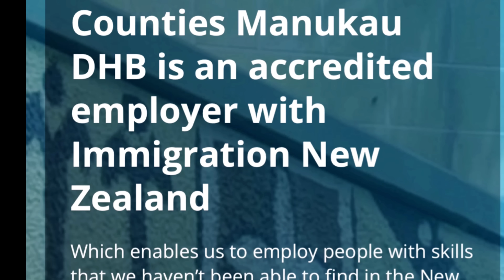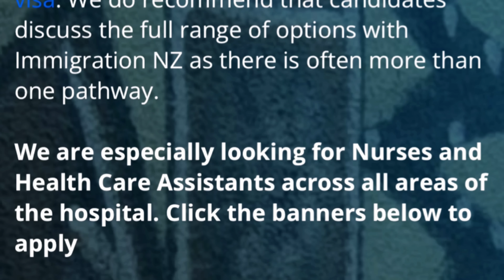BECOME A HEALTH CARE ASSISTANT//NURSE IN NEW-ZEALAND||THIS HOSPITAL IS HIRING||SIMPLE REQUIREMENTS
In This video I will share with you how you can become a health care assistant in New Zealand eligibility criteria etc and will also share with you a hiring Hospital

🔮EVALUATE YOUR CERTIFICATES